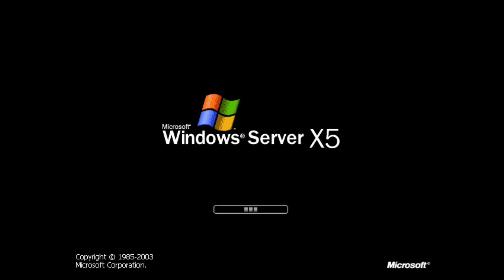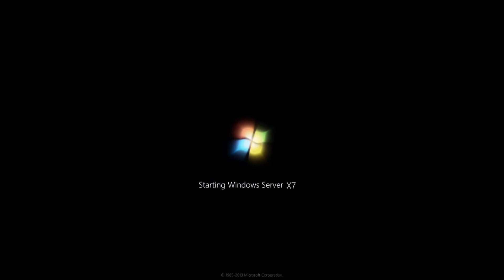Windows Never Released 1000 - Windows Bluedelta FAN2009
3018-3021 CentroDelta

Credits
me
CRYSTER
sweon aka SWK021
TRT (for WNR1000 Intro)
Minderia
Microsoft
ChromaticAeternus
sulflix
Vladislav Fesko
DimaDino
Windows 8 FAN7000
Windows ME FAN3001
Windows XP FAN4000 aka SPTFan
Windows Flightcomb FAN2e2020